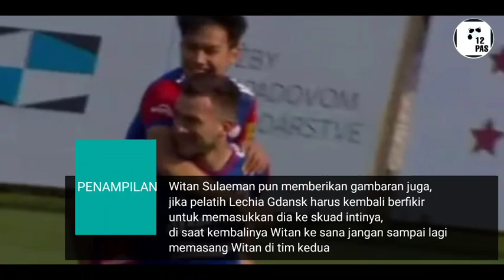Kembali ke Lechia Gdansk, Witan Sudah Cetak 4 Gol & 1 Assist, Pelatih Lechia Gdansk Bilang Begini